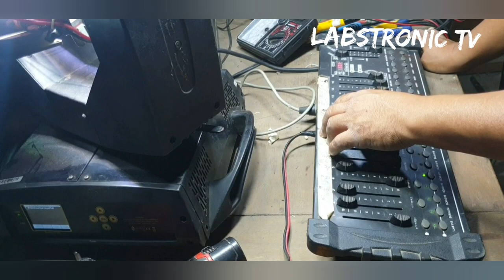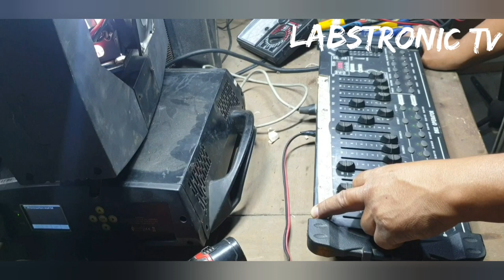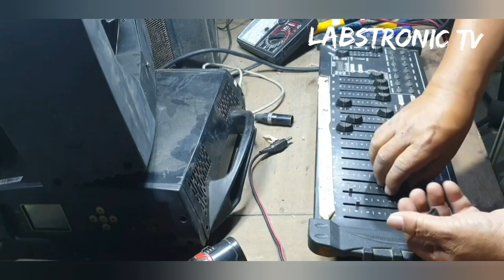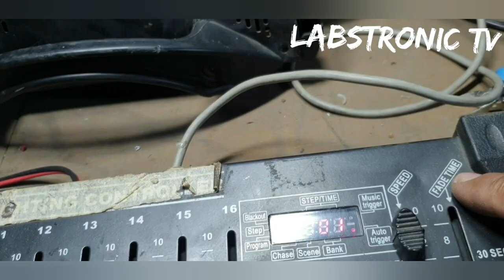HOW TO REPAIR SHOW ART DMX LIGHTING CONTROLER PART-1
repair 1 unit dmx controller deffective parts 474mylar caps 1k resestor lost contact board cleaning pins ic